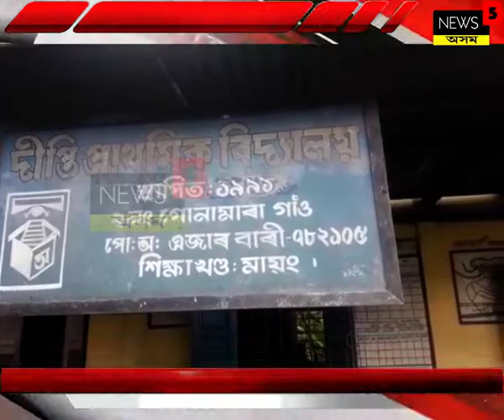এইবাৰ মৰিগাঁওত কৃতি ছাত্ৰ ছাত্ৰী সকলক জনোৱা হয় সম্ভাৱনা